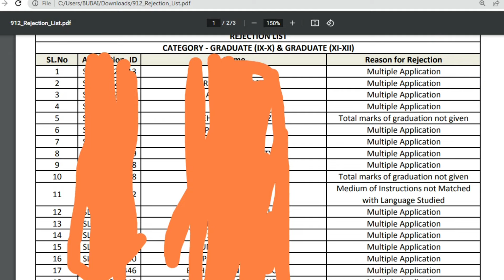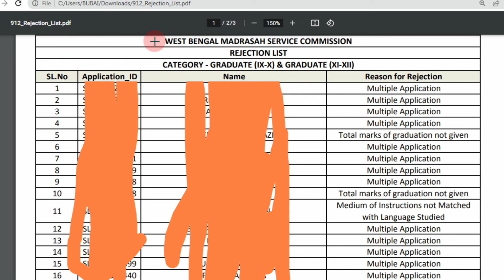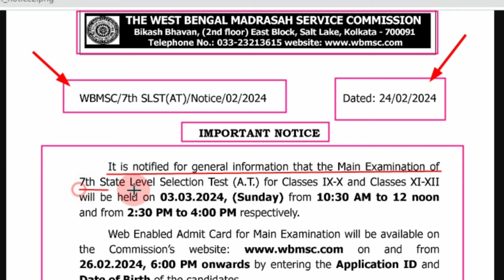মাদ্রাসা সার্ভিস কমিশন প্রচুর আবেদন পত্র বাতিলের লিস্ট।/W BMSC reject application list/WBMSC exam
Slst reject application, wbmsc syllabus, wbmsc slst xi-xii admit Card download process, wbmsc news, slst exam notification, wbmsc, wbmsc reject application list
wbmsc official address -
Bikas bhavan, 2nd floor, near Central park , Salt Lake City, Seth bhavan, Kolkata